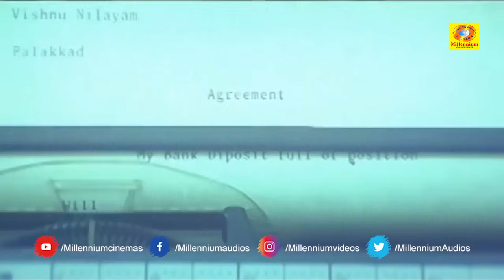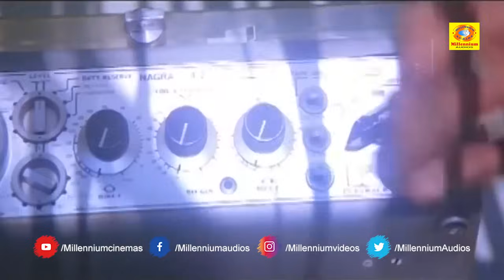ഇവിടെ നടന്ന കൊലപാതകങ്ങൾക്ക് പിന്നിൽ നീയാണെന്ന് എനിക്ക് നന്നായിട്ടറിയാം...| India Gate Movie | P5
India Gate is a 2002 Indian Malayalam film, directed by TS Saji, starring Devan and Vani Viswanath in the lead role

India Gate movie tells the story of Gayathri (Vani Viswanath) who is the young, charming daughter of Narayana Sharma, a pious Brahmin, is saved from some people who try to molest her by Vishnu Dattan (Charanraj) who is a young, daring police officer. Vishnu and Gayathri consequently fall in love and tie the nuptial knot.

But things do not end here. Vishnu and his sisters are murdered and Gayathri brutally raped.

Time passes on, and after a gap Gayathri returns as Parvathy Sharma, to fight her enemies who include some bigwigs like Viswanathan, Vaavachchan, Pollachi Thevar and Sharath.